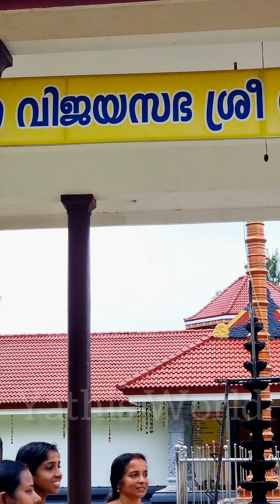"തിങ്കൾ കലാധരൻ തൻ സുധനെ''വരികൾ -അനി ഇരിഞ്ഞാലക്കുട സംഗീതം വിനോദ് നെല്ലായി സേനാപതി വനിതാ കാവടിചിന്ത്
"തിങ്കൾ കലാധരൻ തൻ സുധനെ''
വരികൾ - അനി ഇരിഞ്ഞാലക്കുട
സംഗീതം - വിനോദ് നെല്ലായി
ഗീത ശിവരാമൻ പാടുന്നു
സേനാപതി വനിതാ കാവടിചിന്ത്  പൂലാനി